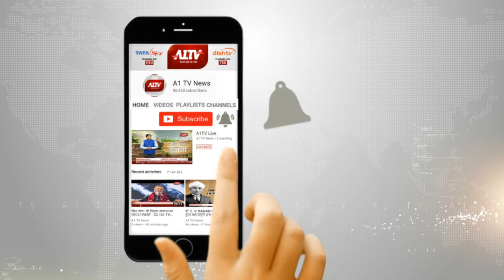भरतपुर में धूमधाम से मनाया जा रहा ईद का पर्व | A1TV News